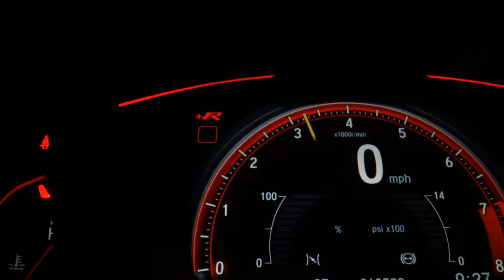BMW 320I - 2015 - Santo André/SP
Veículo: BMW / 320I 2.0 SPORT GP 16V TURBO ACTIVE
Ano: 2015/2015
Combustível: FLEX
Portas: 4 PORTAS
Câmbio: Automático
Cor: PRETA
KM: 90.000

✅ Air Bag
✅ Alarme
✅ Ar Condicionado
✅ Desembaçador Traseiro
✅ Direção Hidráulica
✅ Encosto de Cabeça Traseiro
✅ Freio ABS
✅ GPS
✅ Retrovisores Elétricos
✅ Teto Solar
✅ Travas Elétricas
✅ Vidros Elétricos
✅ Kit Multimídia
✅ Entrada USB
✅ Controle de Som no Volante
✅ Bluetooth
✅ Bancos Elétricos
✅ Ar Digital
✅ Start-Stop
✅ Rádio USB
✅ Retrovisor Retrátil
✅ Som Original